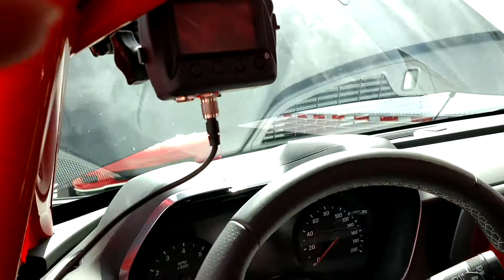Caged Camaro 6th generation